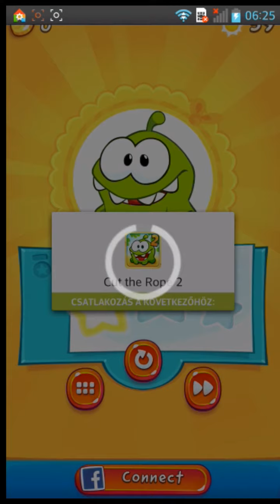Cut the Rope 2 Android Gameplay (HD)